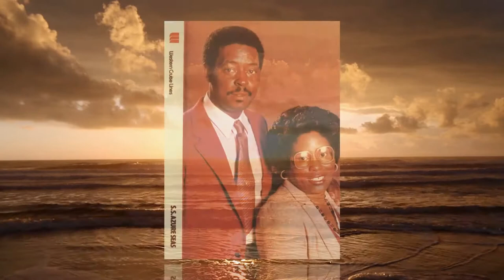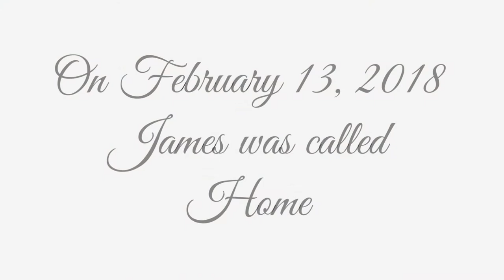James Holland Memorial Tribute HD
James Holland Memorial Tribute